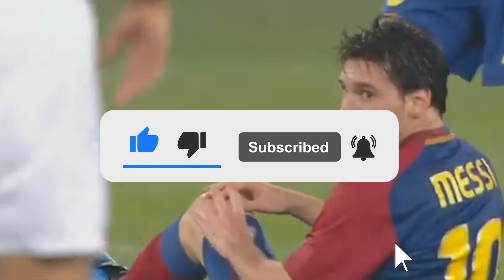🚨FINALLY!! CONTRACT UNTIL 2025 - BARCELONA NEWS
Welcome to the soccer news channel! Today's update from the world of sports focuses on the determined efforts of Barcelona's president, Joan Laporta, to bring back Lionel Messi to the club. Laporta aims to outshine the lucrative offer from Al-Hilal in Saudi Arabia and reestablish Messi's connection with Barcelona.
President Laporta expresses confidence in convincing Messi to return to Barcelona.
Despite rumors of a lucrative offer from Al-Hilal, Laporta emphasizes the club's importance to Messi.
Laporta highlights Barcelona's ability to compete with any club, supported by its history and 400 million worldwide fans.
The president takes a cautious stance on necessary investments, emphasizing the club's austerity plan and avoiding financial extravagance.
Laporta reveals a reconciled relationship with Messi, acknowledging the need to prioritize the institution's interests during his departure in 2021.
Recent reports suggest that Messi has informed PSG's management about not renewing his contract, opening the possibility of a return to Barcelona.
While French fans protest against Messi and Neymar, Laporta remains determined to bring back the Argentine star to the Catalan team.
The saga continues, and the soccer news channel will provide updates on this thrilling matter.

✅This was another video from the Football News channel.